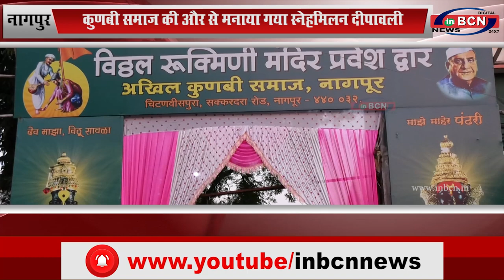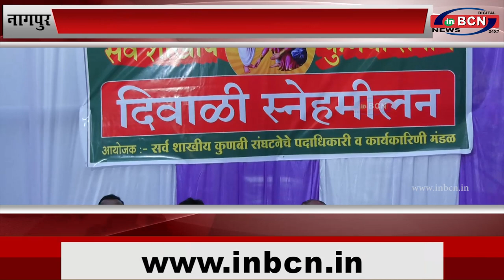नागपुर: कुणबी समाज की और से मनाया गया स्नेहमिलन दीपावली...INBCN News